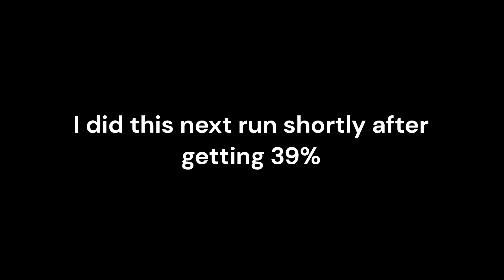Heaven and Hell 39% + bonus run (Zylenox version)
a couple days ago I saw a video by Clare where they got 34%. I decided to give it a try and after 2 days managed to get passed the cube spam.
I have really been enjoying this level and do intend to keep playing. I doubt that I can make any more progress passed 40% but you never know what might happen.

This level does have a secret way at around 20% so there are a couple cheated records that don't take the main path

~2,500 attempts
~3 hours of play time